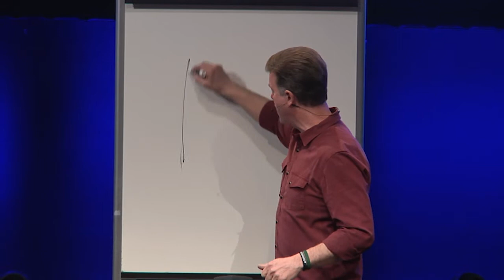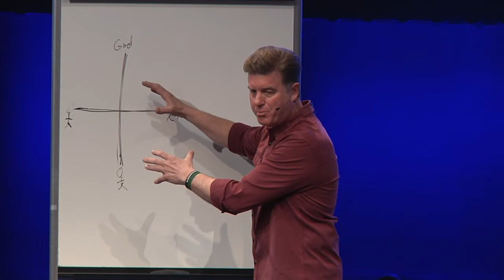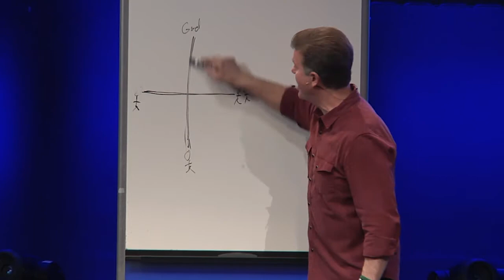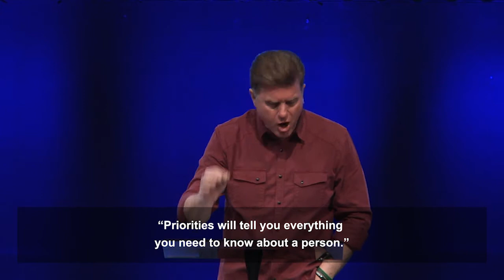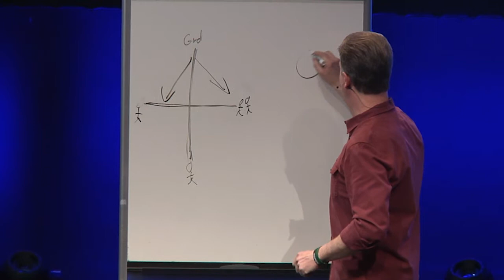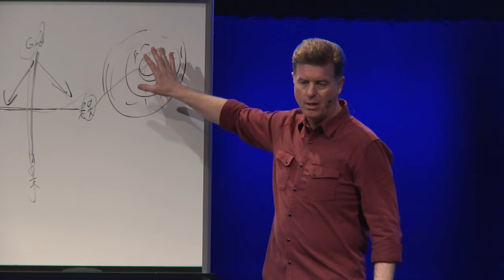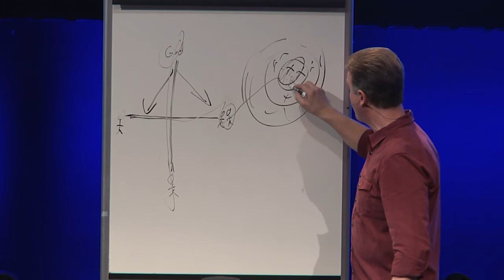Connections: Lessons on Relationships | Part Three